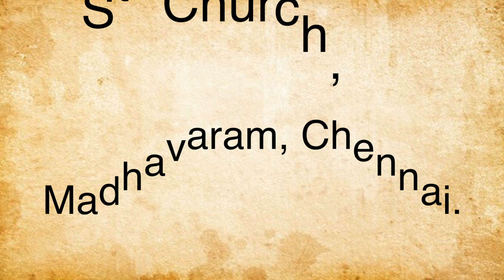Fr Singarayar Memorial Tournament & Cultural Competition | St Sebastian's Church, Madhavaram Chennai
In Remembrance of Fr. Singarayar OFM,
our youth conducted memorial sports and cultural competitions (volleyball, Throw ball, football penalty kick, face painting, Bible quiz, singing and dancing ). Congratulations to our youth for organizing the event well. More then 30 Parishes participated, we thank all of them and their parish priests.